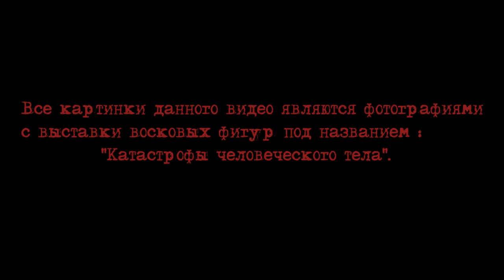ГЕНЕТИЧЕСКИЕ МУТАЦИИ [Спецвыпуск] ПМИ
Над созданием видео работали: Серега Вэйл и miss ilanit
Текст озвучил: Серега Вэйл
Для тех кто желает помочь улучшению и развитию канала - наши кошельки:
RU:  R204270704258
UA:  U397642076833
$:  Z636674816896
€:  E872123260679